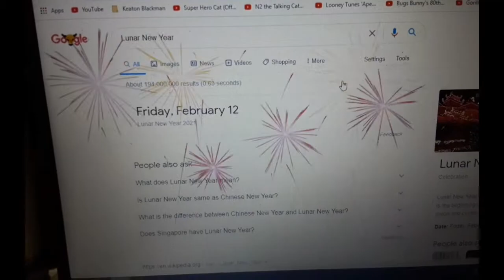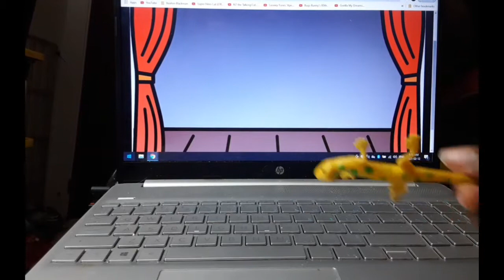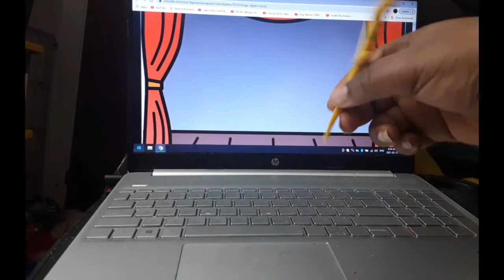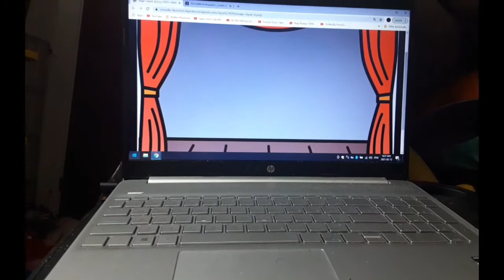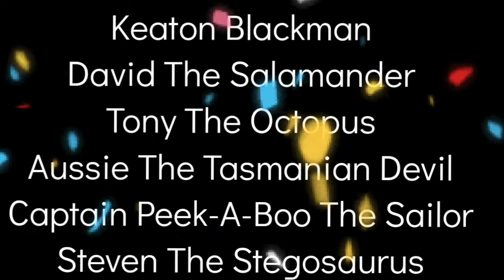Keaton Gang Luner Live!